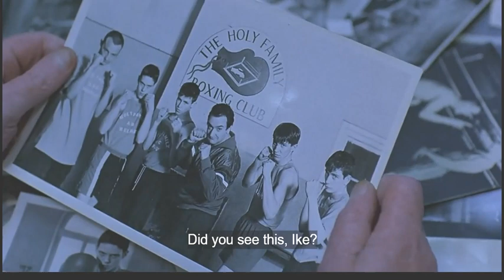Beth Hart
Music Video